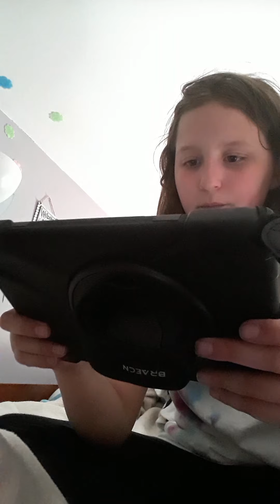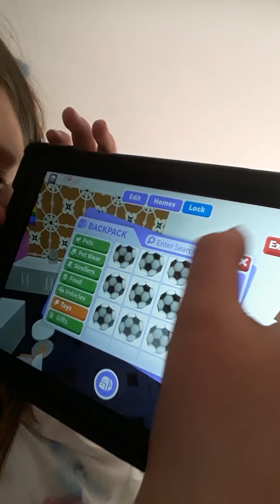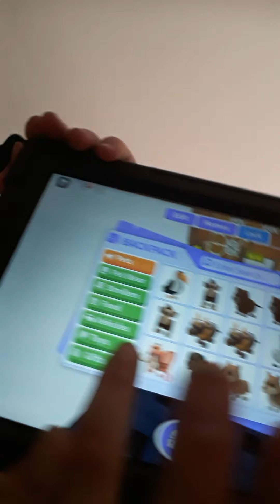this is part 1 part 2 coming out in a little bit